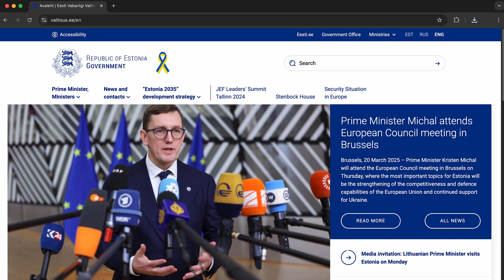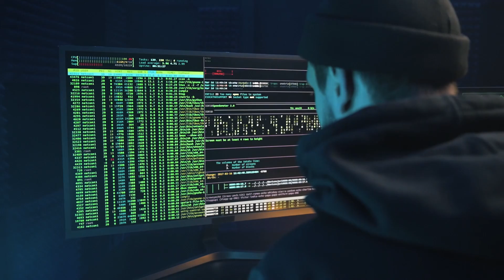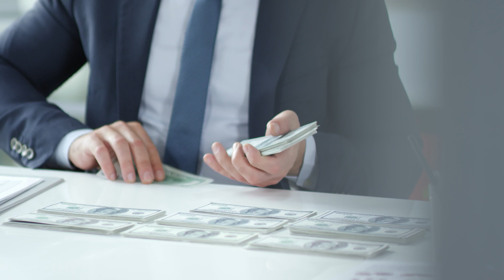The 5 Biggest Cyber Attacks in History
From the PlayStation Network breach to the Melissa Virus, these are the five biggest cyber attacks in history that shook governments, corporations, and millions of people worldwide. Watch as we break down how hackers infiltrated NASA, disrupted entire nations, and cost companies billions.

00:00 - Introduction
00:03 - Playstation Network Attack
00:36 - Estonia Cyber Attack
01:02 - The NASA Cyber Attack
01:39 - MOVEit
02:05 - The Melissa Virus

For the latest tech insights visit: EM360Tech.com